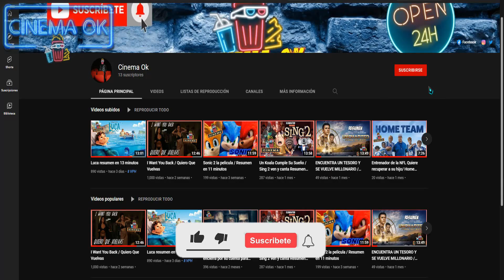THE LAST OF US capitulo 8 Resumen En 7 MInutos